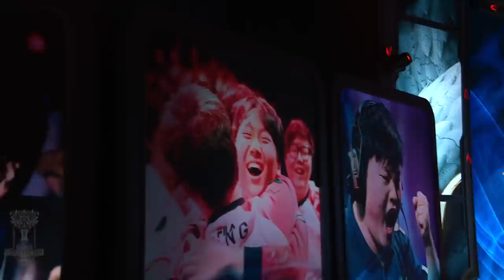Worlds Tonight #13: Sjokz, Froskurinn and Kobe review RNG vs SKT Semi Finals S7 Worlds 2017!